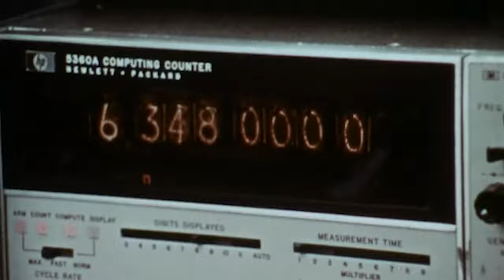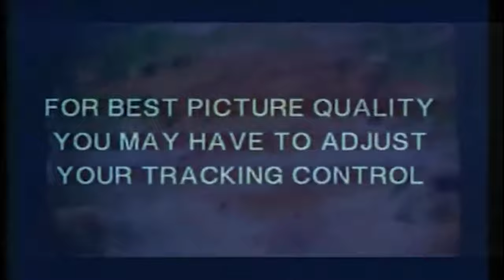Rescue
G Vaughan - Acoustic Drum Machine, Drums, Percussion, Samples, Vocals.
Ray Clenshaw - Keyboards.
Ryan Every -  Pedal Steel Guitar.
Si Hayden - Bass Guitar.

Arranged and Produced by G Vaughan.
Mastered by Ian Whitehead.
Video By Benjamin Cook.